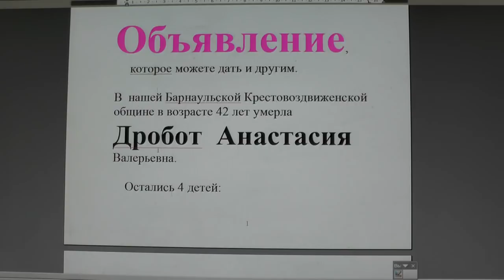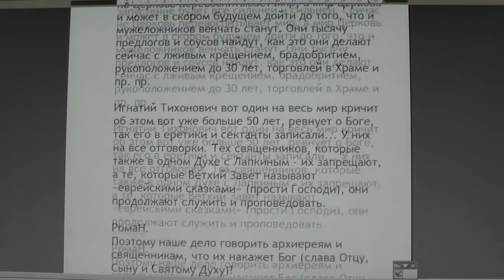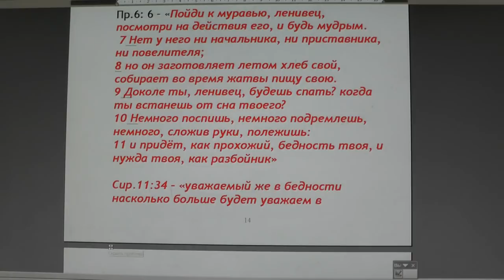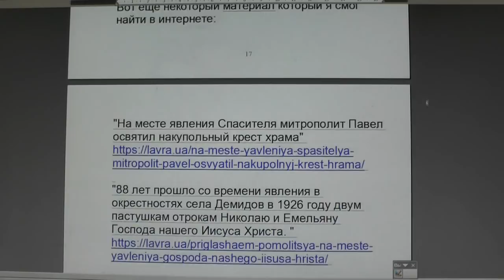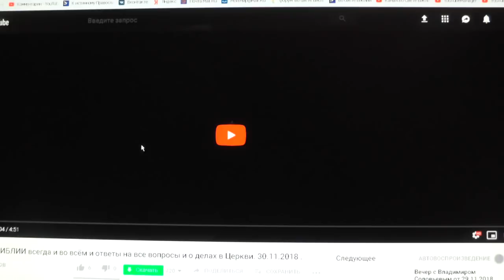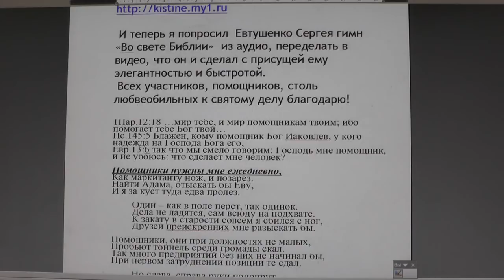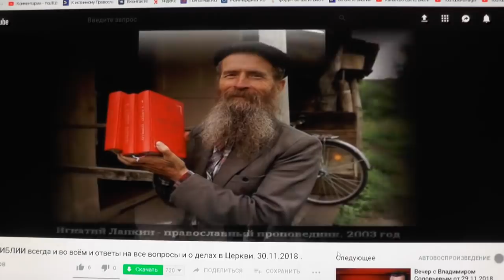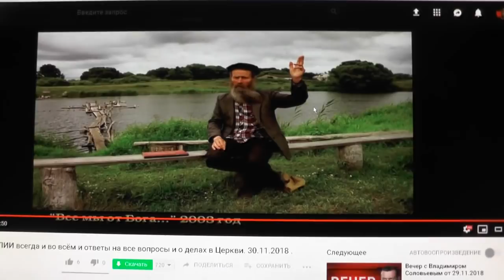№1079. События дня. Рим. 8:9 Если же кто Духа Христова не имеет, тот и не Его. 29. 11. 2018